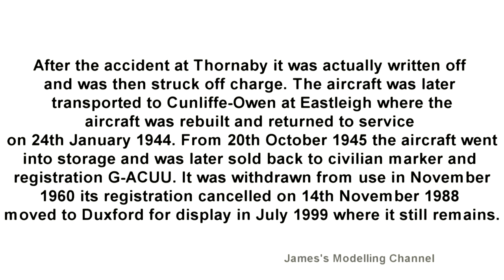RSModels 1/72 Avro Rota c.30 Duxford Series Final Reveal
Final reveal of Duxford's Avro Rota surprisingly the kit went together really well for an RSModel's kit also added a scratch built cockpit interior.